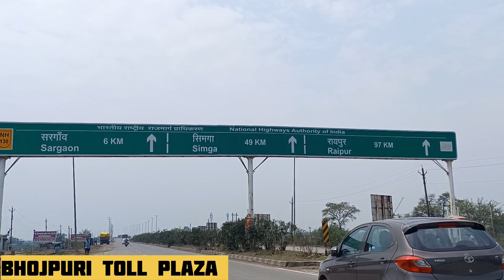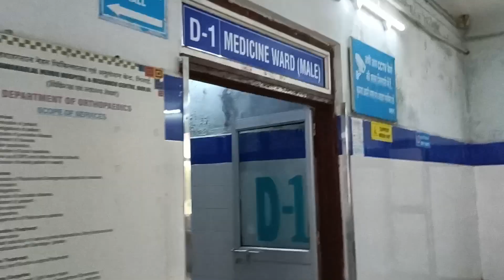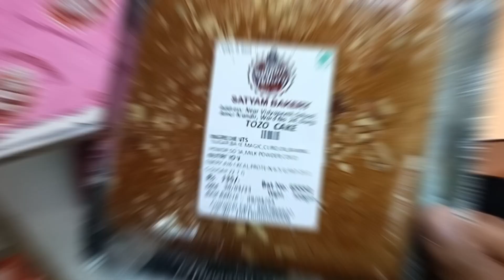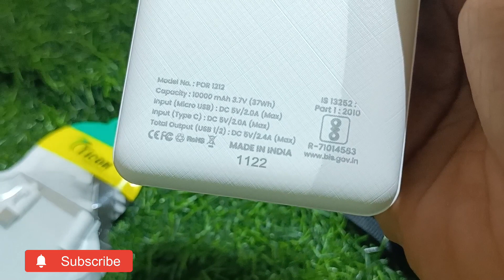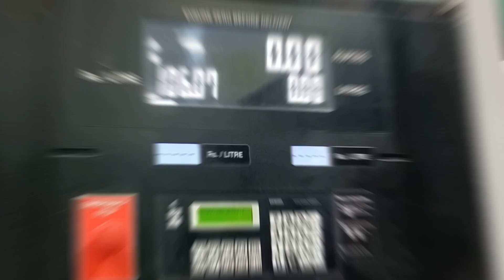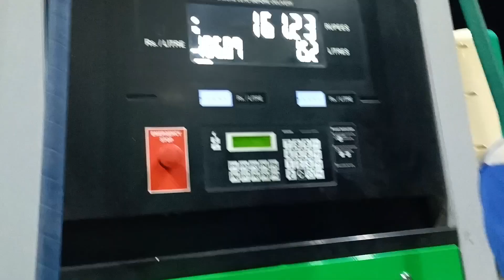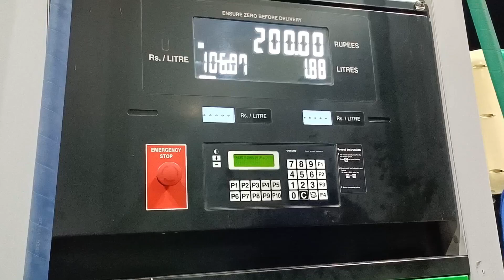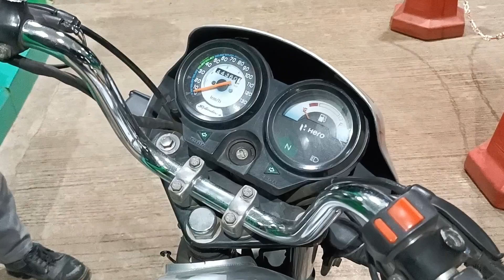bilaspur to bhilai | hadbadi mein jana pada durg ghumna hogaya dost se milna bhi